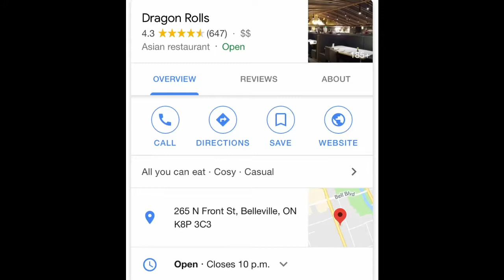Dragon Rolls - ALL YOU CAN EAT JAPANESE & THAI - The Review!!!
Ghetto Van Adventures visits the great all you can eat Japanese & Thai restaurant Dragon Rolls.  Check out Dave and Mike's review of this restaurant in Belleville, Ontario.

You can also send fan mail to us at:
GVA
Brighton, Ontario
K0K 1H0